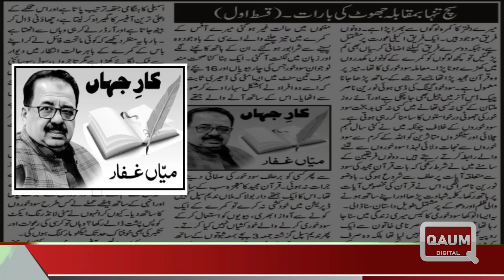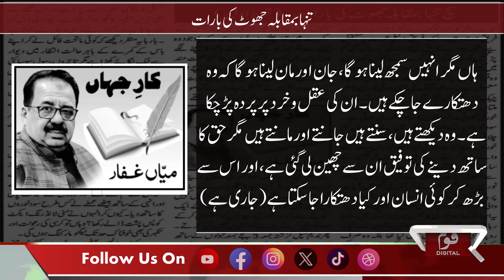The miracle of the Holy Qur'an, the SoodKhur condition After Taking false oath